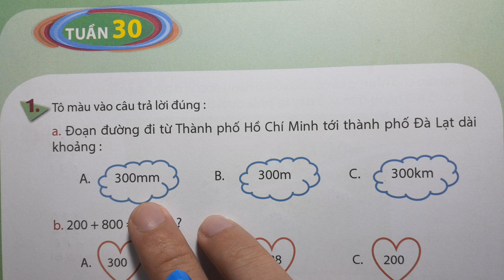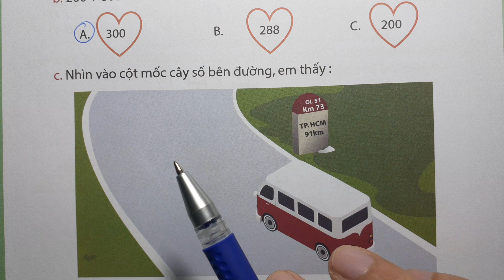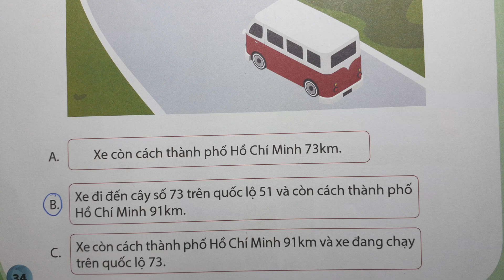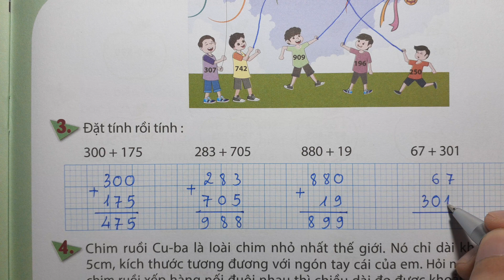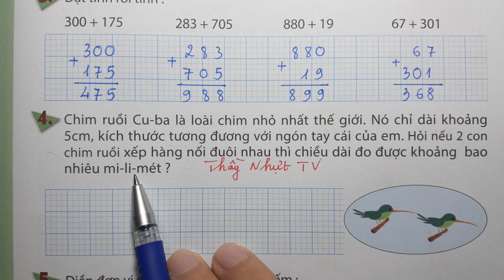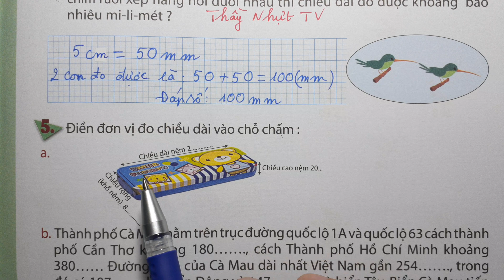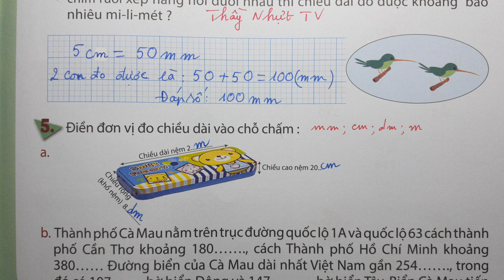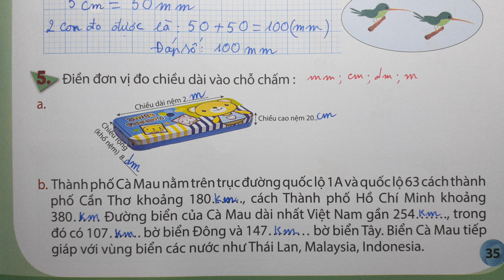PHÁT TRIỂN NĂNG LỰC HỌC TOÁN LỚP 2 - TUẦN 30 - KI LÔ MÉT MI LI MÉT VIẾT SỐ THÀNH TỔNG CÁC TRĂM CHỤC